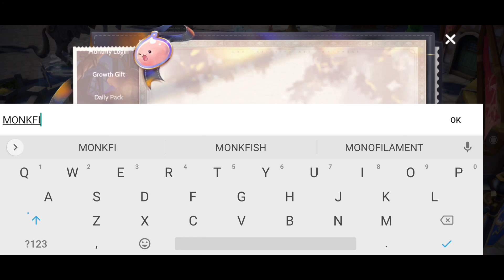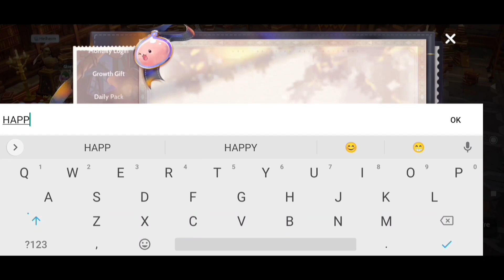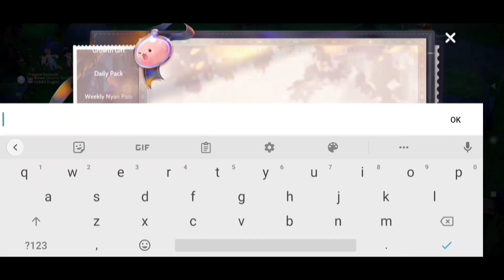NEW GLOBAL REDEEM CODE FOR MAY 30 • RAGNAROK ORIGIN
Download Ragnarok Origin